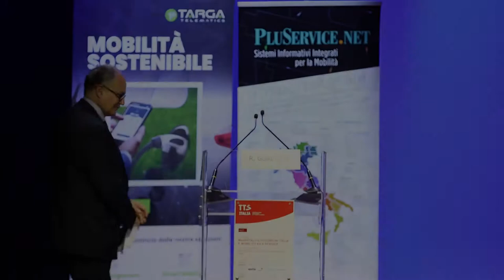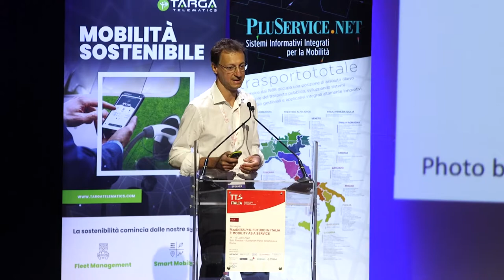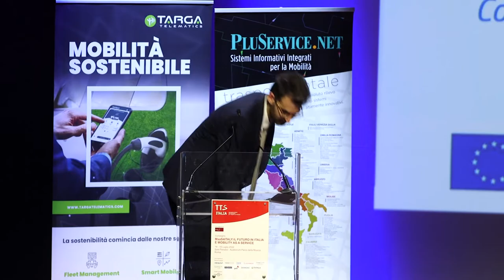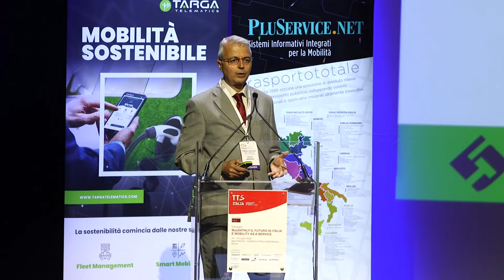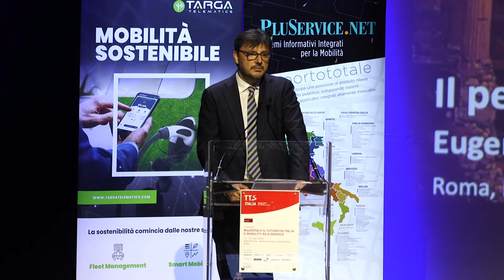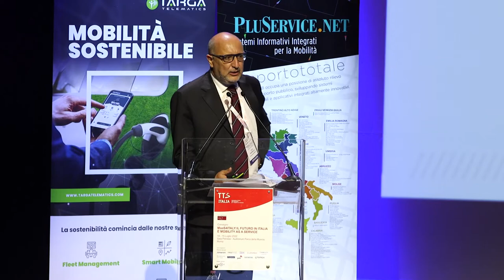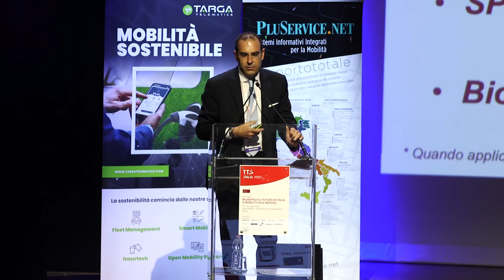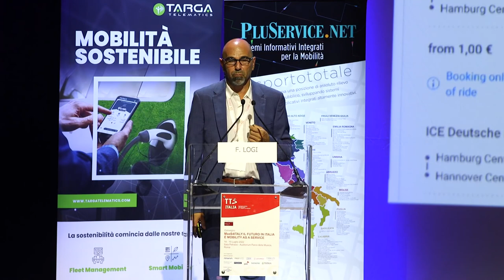Convegno Mobilità e Sostenibilità - TTS Maas4Italy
Giovedì 14 Luglio - MAAS, mobility as a service

Ore 10.45 Saluti

    Roberto Gualtieri – Sindaco di Roma
    Rossella Panero – Presidente TTS Italia

Chairman: Olga Landolfi – Segretario Generale, TTS Italia

Ore 11:15 Inquadramento del MaaS e del progetto MaaS4Italy

    L’orchestra del MaaS – Matteo Antoniola, TTS Italia/MaaS Alliance
    Il progetto MaaS4Italy – Dario Malerba, Innovation Project Manager – Dipartimento Trasformazione Digitale ( DTD)
    Il Data Sharing and Service Repository Facilities (DS&SRF) – Giorgio Pizzi, Div4 – Direzione Generale Trasporto Pubblico Locale, Ministero delle Infrastrutture e della Mobilità Sostenibili
    L’adozione degli Standard CEN nell’interazione tra DS&SRF e NAP (National Access Point) multimodale – Fabrizio Arneodo, Chief Information and Technology Officer 5T / Esperto CEN, UNINFO

Ore 12.00 MaaS4Italy: le attività della città di Roma

    Eugenio Patanè – Assessore alla Mobilità, Comune di Roma
    Luca Avarello – Direttore Centrale Mobilità, Roma Servizi per la Mobilità
    Francesco Amendola – Responsabile Direzione ICT, Atac

Ore 12.45 Filippo Logi – International Sales Director, Siemens Mobility